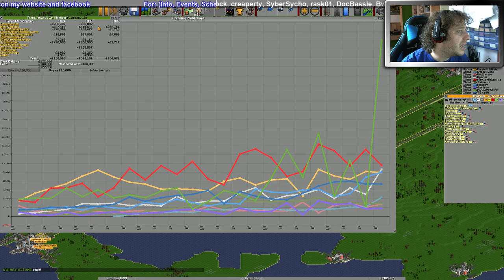OpenTTD Viewers Game #15 Passenger Madness E4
Viewers games are events where viewers get the opportunity to play OpenTTD with Hellish multiplayer games. Enjoy!